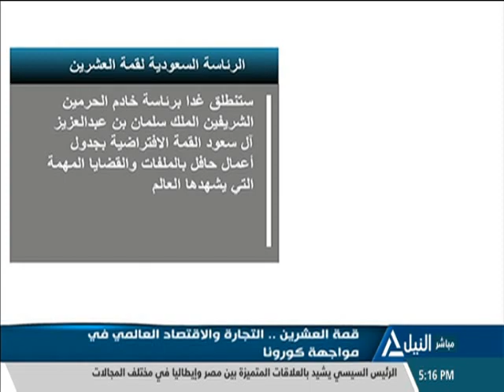المشهد 20-11-2020 - د.سعيد عبد الخالق - الوكيل الأول لوزارة التجارة والصناعة سابقاً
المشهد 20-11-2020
قمة العشرين.. التجارة والاقتصاد العالمي في مواجهة كورونا
د.سعيد عبد الخالق - الوكيل الأول لوزارة التجارة والصناعة سابقاً